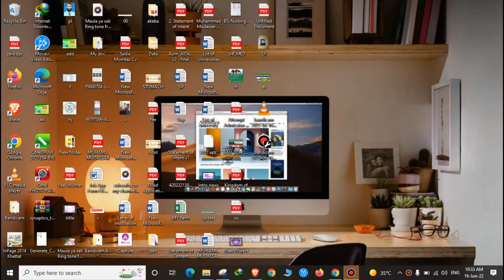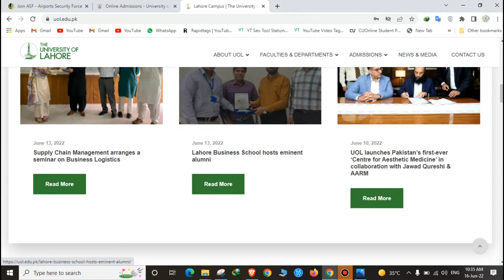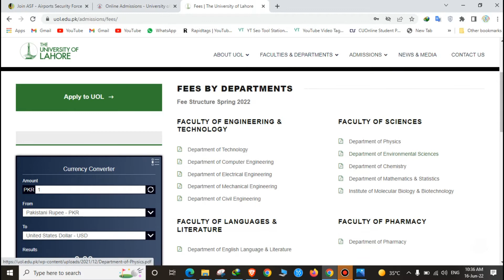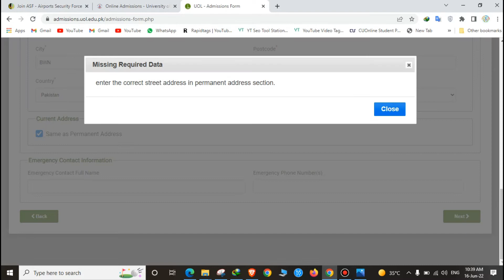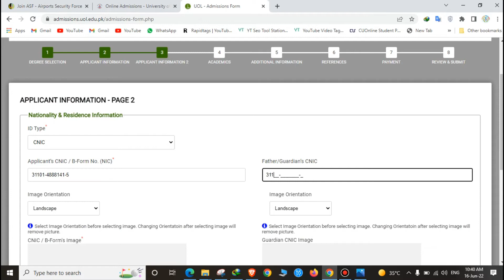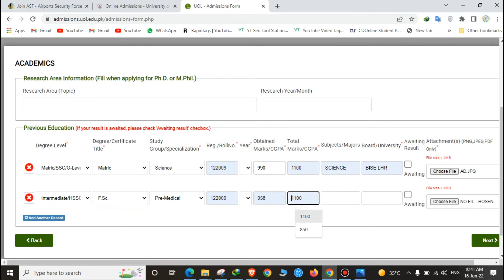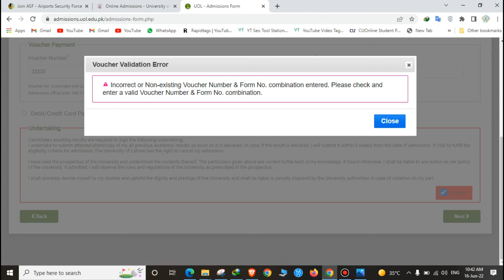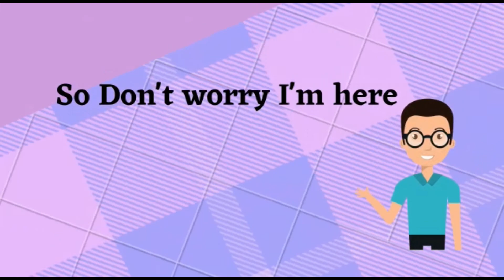How to apply in University of Lahore | Fall 2022| Nursing | Pharmacy | LLB | online apply |Test info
رجسٹریشن
چالان جمع کروانا
 پوسٹ کروانا
ڈیٹا انٹری